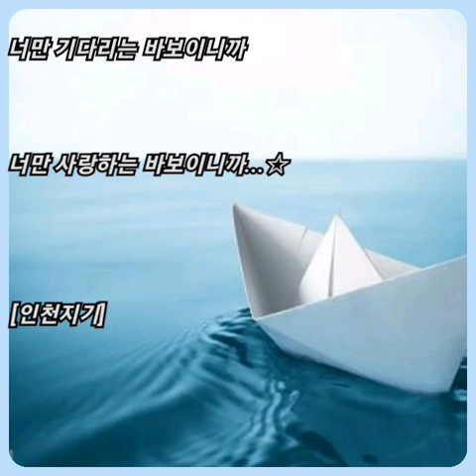조문근 ☆ 그래도 사랑이니까..(미워도 사랑해 OST)